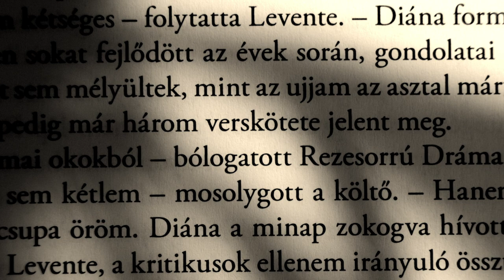Czakó Gábor: Forma és nyelv - az író előadásában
A felvétel 2017. március 23-án készült Budapesten